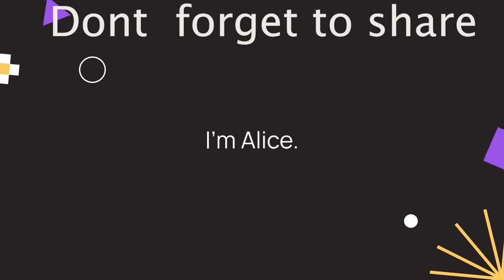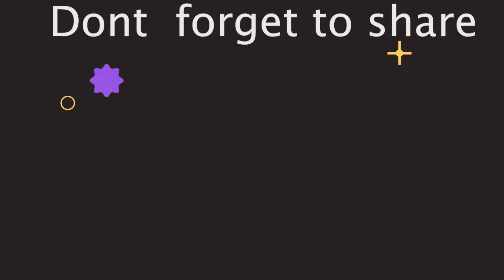Easy Homemade Garlic Parmesan